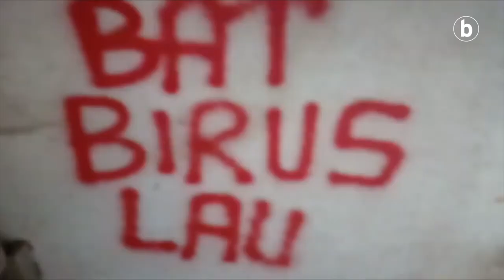BERRIA Aretoa – 4 (h)ero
| 4 (h)ero taldearen kontaketa hau jaso dugu, marrazki eta guzti.